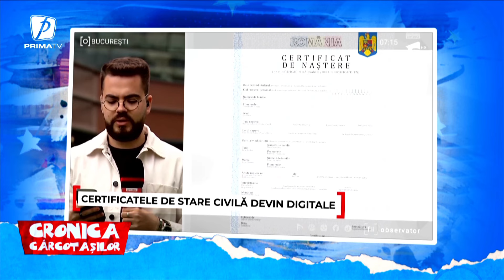🔴 Avem județe noi în România! 🤣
🔴 Foarte bine pregătit! 😂

📺 duminică, ora 16:00, pe @primatvoficial

‼️ Această emisiune este un pamflet și trebuie tratată ca atare ‼️